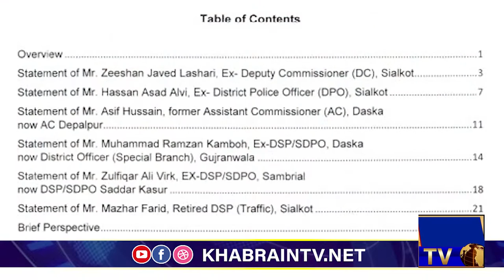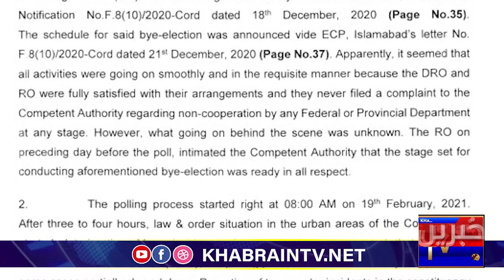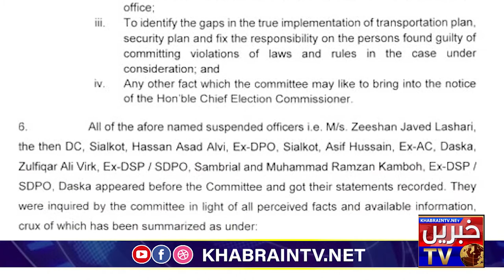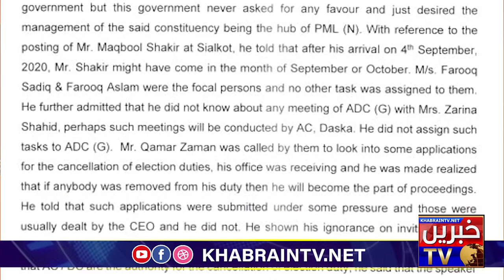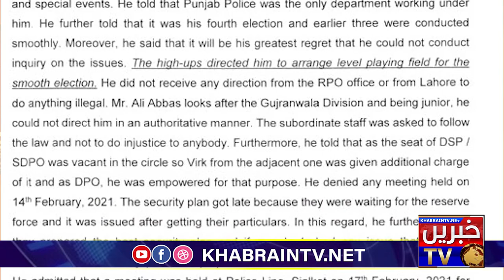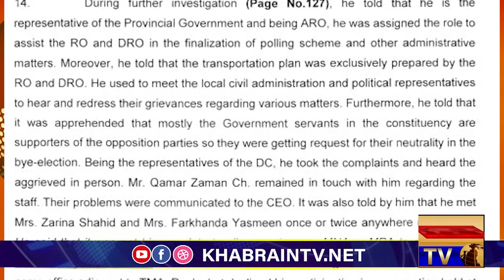Who was involved in Daska Election Rigging | What will be future of Responsible Persons